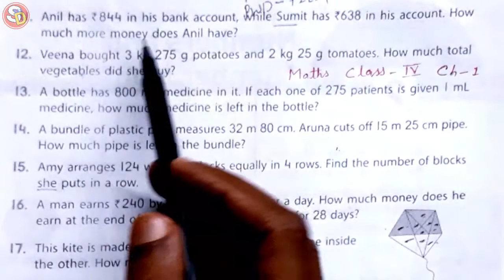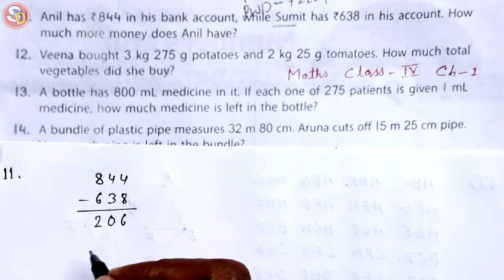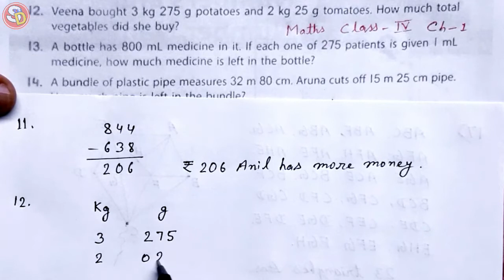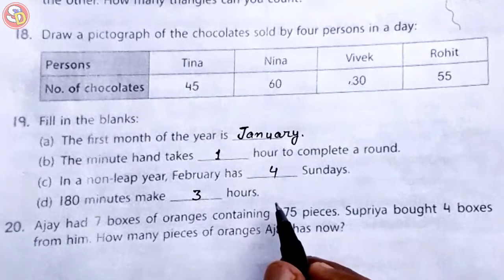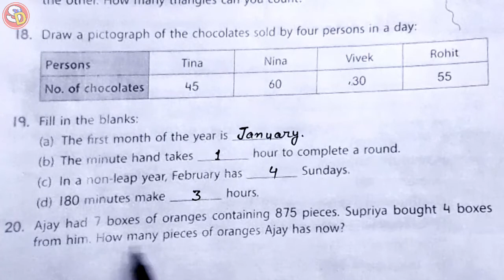Ch 1 (Q.n. 11 to 20) Class 4 Maths Solution Sarswati Shishu Vidya Mandir सरस्वती शिशु विद्या मंदिर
नमस्कार
बच्चों इस विडियो में Class 4 Maths Solution Ch 1 (Q.n. 11 to 20) को Solve किया गया है। आप सभी इस विडियो को ध्यान पूर्वक देखकर समझें और उसे Revise भी करें। धन्यवाद